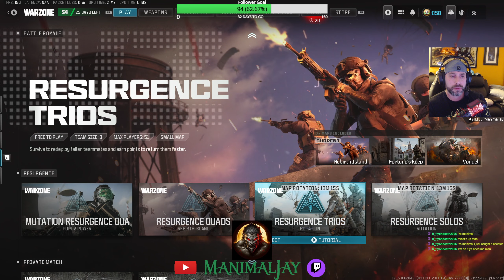Dropping 30 kill bombs today for FAFO Friday on Call of Duty with ManimalJay!!